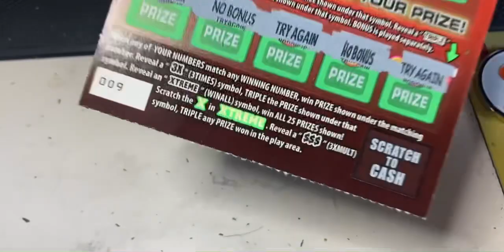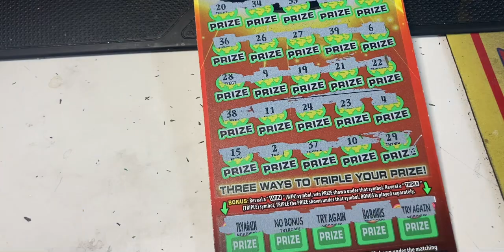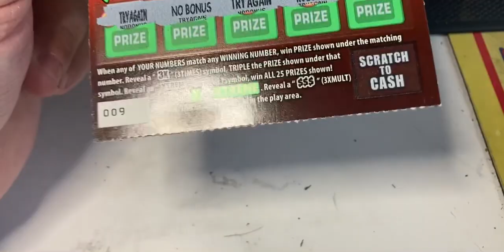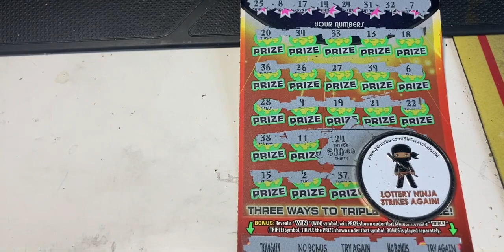WOW!!! WINNING LOTTERY TICKET THROWN IN THE TRASH! $3 MILLION XTREME MULTIPLIER!! 💥💥💥